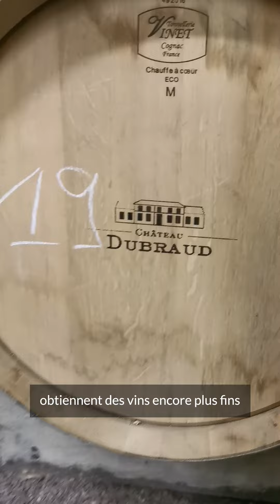Stories de Vignerons - Château Dubraud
L'agroforesterie, vous connaissez ? 🤔
Céline et Alain Vidal, vignerons du Château Dubraud, ont décidé de planter 1 000 arbres autour de leurs vignes ! 🌱🍇
Un projet ambitieux, mené en crowdfunding, qui favorise la biodiversité et la vie dans les sols pour un vignoble en bonne santé.